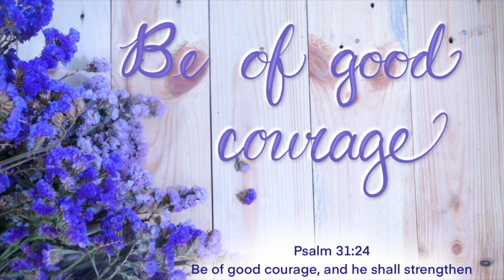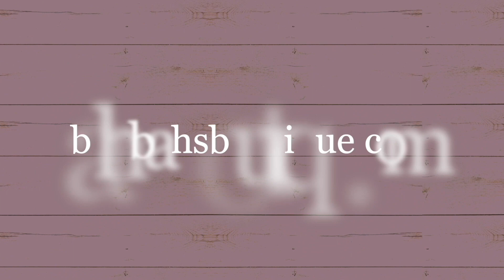Music Video: "Tell It To Jesus"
Bah-bah's Boutique, LLC

Hello everyone, thank you for joining me again for another music video! I hope you enjoy this bluegrass version of the gospel hymn, "Tell It To Jesus."

"Tell It To Jesus."

Are you weary, are you heavyhearted?
Are you grieving over joys departed?
Tell it to Jesus alone.

Tell it to Jesus, tell it to Jesus,
He is a Friend that's well known;
You've no other such a Friend or Brother,

Do you fear the gath'ring clouds of sorrow?
Are you anxious what shall be tomorrow?

Are you troubled at the thought of dying?
For Christ's coming kingdom are you sighing?

Please join me here every Thursday at 1pm for a new music video. Plus, I may upload extra videos each week, for instance, a short clip of some of my courses or just info about my new products.

Bah-bah's Boutique, LLC is a unique shop where you can purchase digital products: Christian prayer journals, printables and even bluegrass guitar courses.